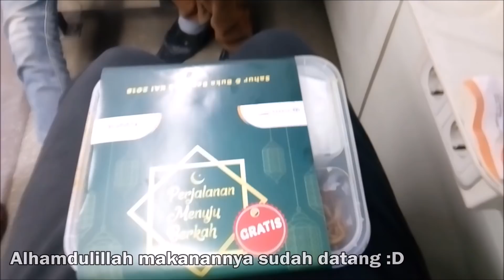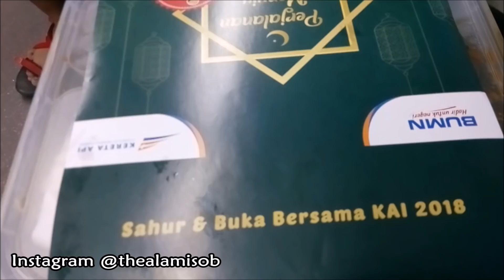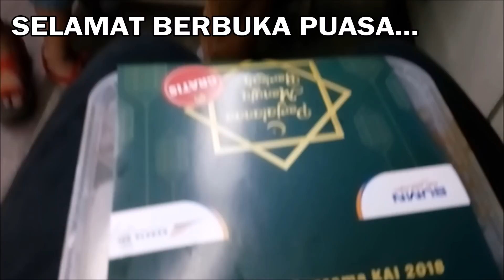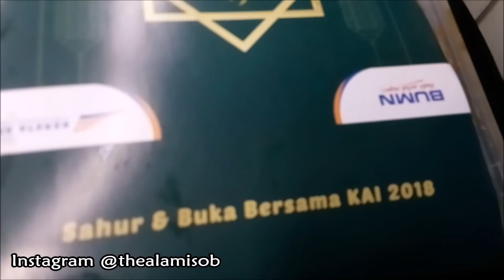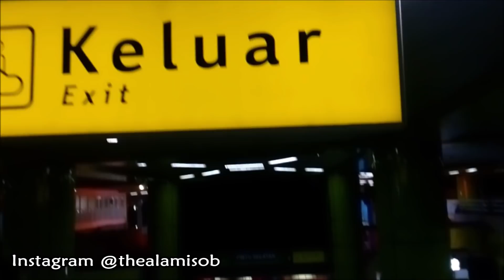SELAMAT BERBUKA PUASA ~ Naik Kereta Api Argo Parahyangan ke Stasiun Gambir | 20 RIBUAN DAPET MAKAN !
Kereta Api Argo Parahyangan dengan relasi Bandung - Jakarta Gambir ini merupakan kereta andalan masyarakat Bandung dan Jakarta sebagai penglaju antar dua kota besar.

KA Argo Parahyangan merupakan kereta api dengan relasi Gambir - Bandung PP dengan jumlah keberangkatan terbanyak diantara kereta dengan kelas ARGO lainnya. Merupakan salah satu KERETA ARGO yang memiliki kelas EKONOMI (Premium).

Dalam rangka bulan Ramadhan 1439H pada Tahun 2018 lalu, PT KAI mengadakan makan sahur dan berbuka gratis di semua kereta kecuali kereta lokal.

Kali ini saya naik kereta dari Bekasi ke Gambir dengan tarif parsial hanya Rp. 20.000 dengan KELAS EKONOMI. Dapat dipesan di aplikasi KAI Access 2 jam hingga 1 jam sebelum keberangkatan atau langsung menuju loket Stasiun Bekasi (GO SHOW).

PERHATIAN : Saat ini tiket parsial KA Argo Parahyangan dengan tarif khusus berlaku tarif normal, cek kembali di aplikasi KAI Access atau website pemesanan tiket PT KAI untuk infodan harga tiket terbaru...

Tanggal : Mei 2018
Lokasi : Stasiun Bekasi, KA Argo Parahyangan, Stasiun Gambir

LINE : thealamisob